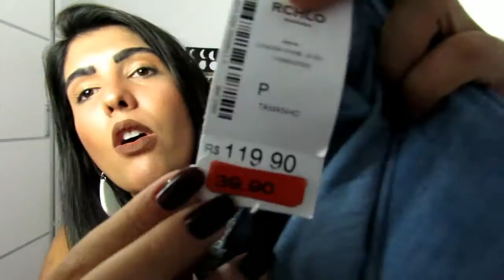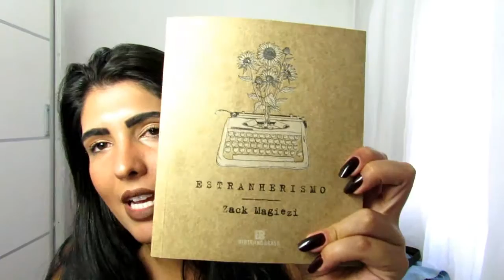COMPRINHAS RECENTES FAST FASHION E MAIS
Pessoal me perdoem pela oscilação da luz, prometo melhorar no próximo vídeo hahaha

Siga a lojinha - @masartcloset

Se você é novo aqui no canal não esqueça de se inscrever e deixar o seu like :)